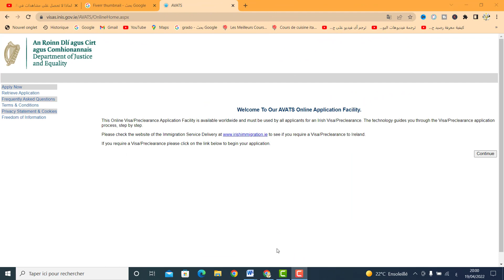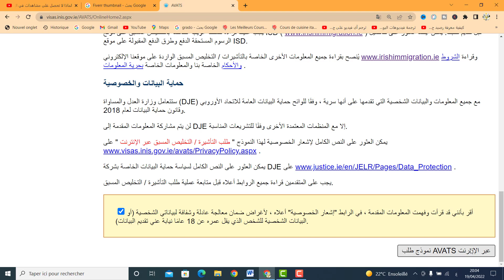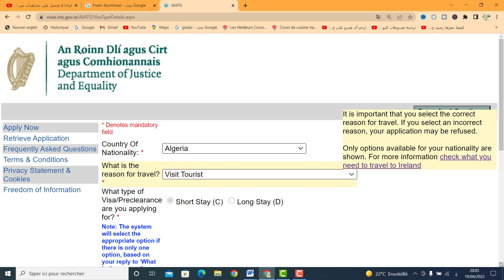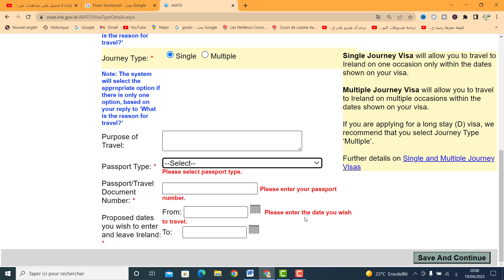ايرلندا رابع اغني بلد في العالم | دبلن عاصمة ايرلندا الجنوبية | أسهل فيزا سياحية EI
EI ايرلندا رابع اغني بلد في العالم | دبلن عاصمة ايرلندا الجنوبية | أسهل فيزا سياحية

إن كنت تنوي السفر الى ايرلندا ينبغي عليك الحصول على فيزا ايرلندا سياحة وذلك عبر زيارة الموقع الالكتروني الرسمي لتقديم الطلب الفيزا  مدة الفيزا 6 اشهر . فيزا ايرلندا السياحية لاتسمح لك بالدخول للمملكة المتحدة و دول الشنقن التاشيرة صالحة فقط لايرلندا . بالنسبة للدول العربية يتم طلب فيزا ايرلندا  من دولة الامارات في ابو ضبى كما قلنا التواصل معهم عن طريق الموقع الرسمى الحكومى

▬▬▬▬▬▬▬▬▬▬▬ஜ۩ بسم الله الرحمن الرحيم  ۩ஜ▬▬▬▬▬▬▬▬▬▬
                                          اللهم صّلِ وسَلّمْ عَلۓِ نَبِيْنَا مُحَمد
▬▬▬▬▬▬▬▬▬▬▬ஜ۩ S U B S C R I B E ۩ஜ▬▬▬▬▬▬▬▬▬▬▬▬▬

قناة Salamat  AH  تختص فى مجال السفر والسياحة والتوجيه للعلاج

فيزة دراسة السفر رحلات أسعار التذاكر فيزة دراسة فيزة سياحية فيزة عمل
السياحة بشكل عام مثل  التاشيرات واسعار تذاكر السفر ونقدم ايضا التذاكر الاقل تكلفة  والفنادق والنصائح للجميع وايضا نقدم  المساعدة  للتوجيه للعلاج  بالمستشفيات لاي دولة

EI Ireland is the fourth richest country in the world | Dublin, capital of Southern Ireland | The easiest tourist visa

If you intend to travel to Ireland, you should obtain an Ireland tourist visa by visiting the official website to apply for the visa. The visa period is 6 months. Ireland tourist visa does not allow you to enter the United Kingdom and Schengen countries The visa is only valid for Ireland. As for the Arab countries, the Ireland visa is requested from the UAE in Abu Dhabi, as we said, to communicate with them through the official government website